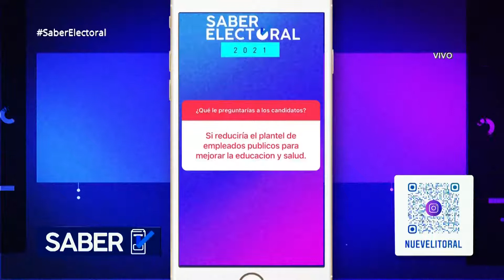SaberElectoral: las propuestas de Nadia Burgos y Juan Carlos Meillard